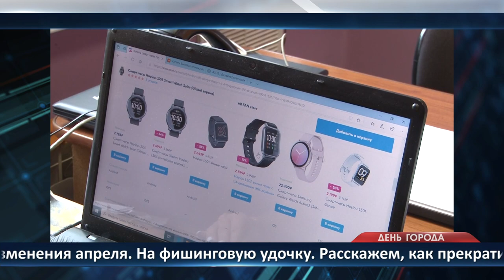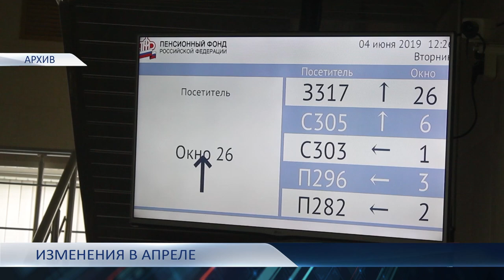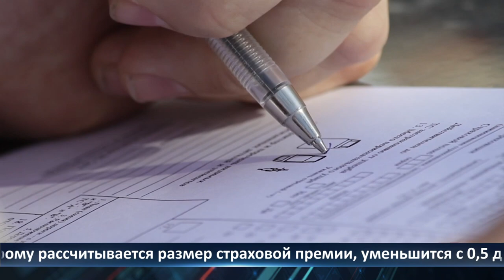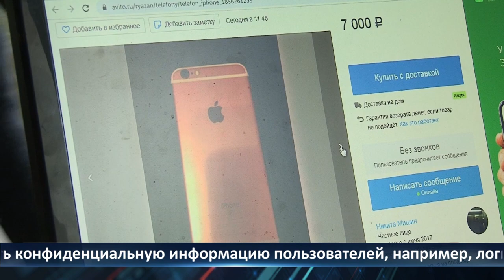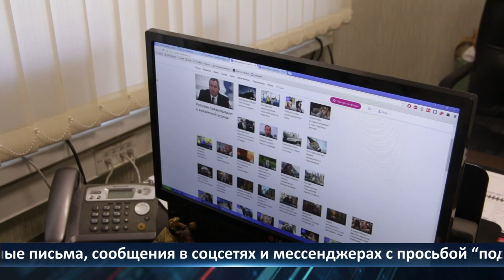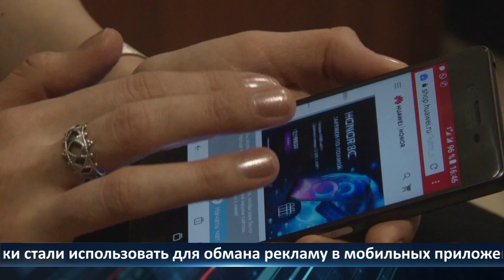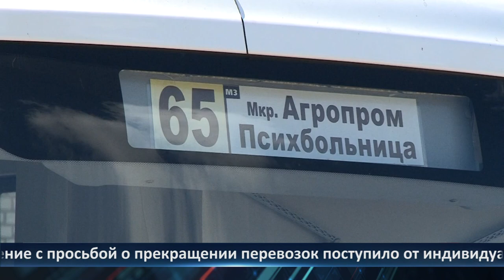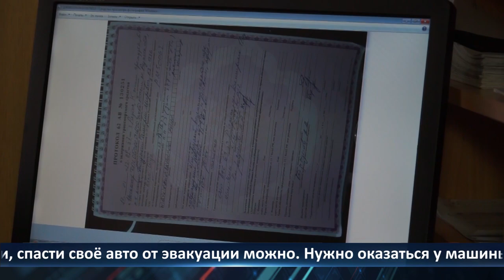День города — новости Рязани 04.04.2022